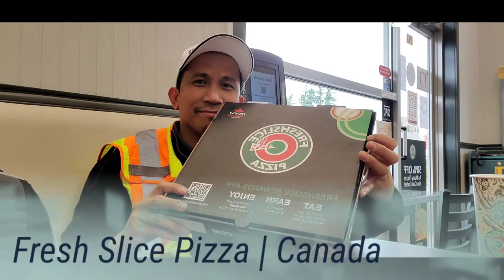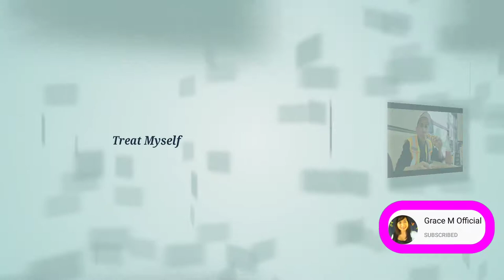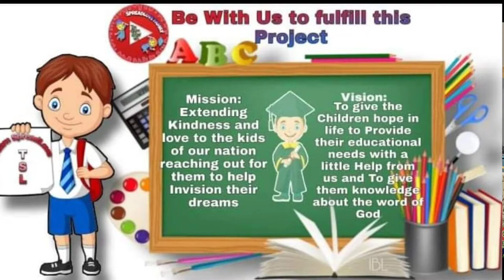FRESH SLICE PIZZA IN CANADA | SUPER YUMMY